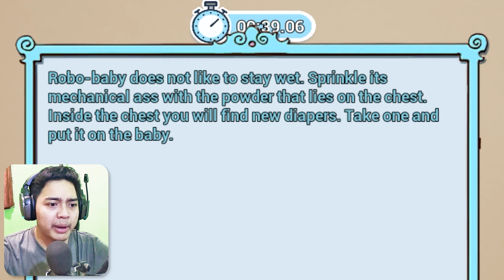BAYI NGOMONG KIAMAT - Mother Simulator Indonesia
Di video kali ini gua buat Gameplay atau Walkthrough dari game Mother Simulator

★ Zureeeeeeeeeeeeeeeeee ★